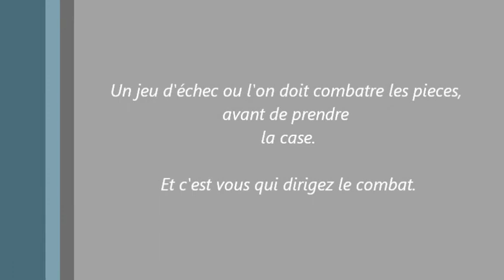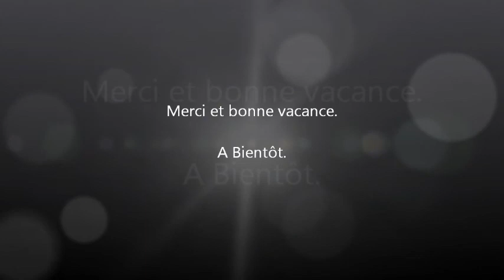Mon film Battle vs Chess.wmv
Un petit film sur le jeu Battle vs Chess, sur une musique de Michel Legrand.